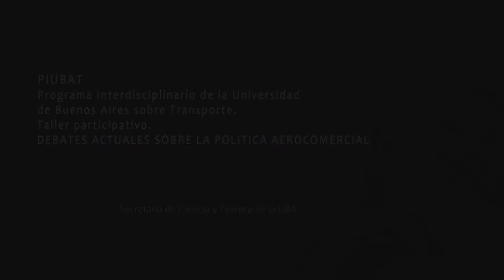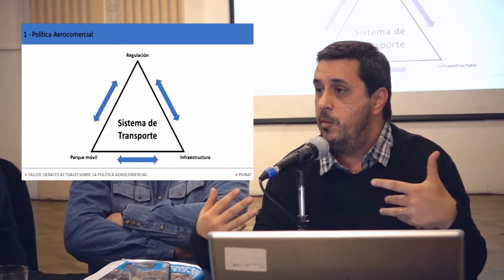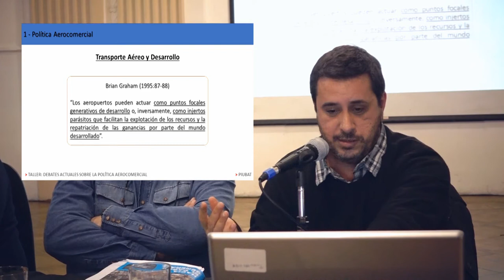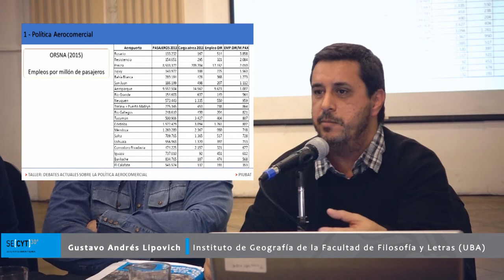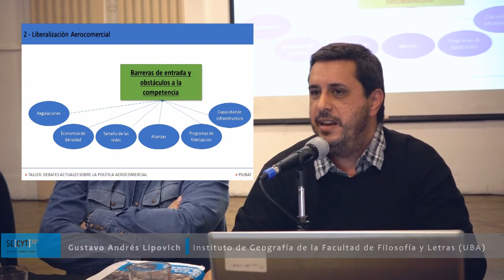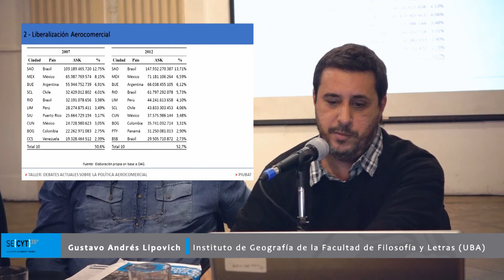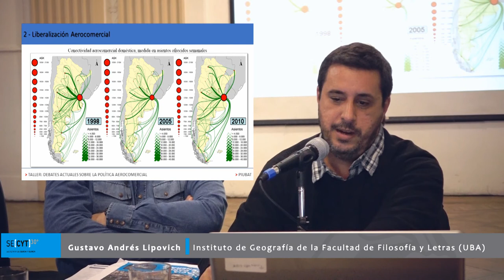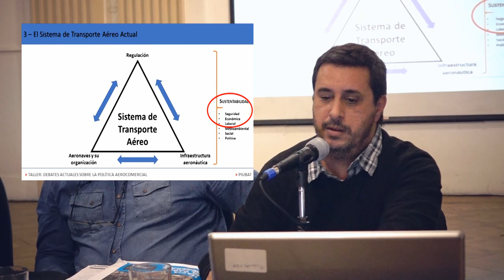Taller Participativo PIUBAT "Debates Actuales sobre la Política Aerocomercial" Gustavo Lipovich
El miércoles 28 de junio, en el Centro Cultural Paco Urondo (25 de mayo 201), se realizó el encuentro "Debates Actuales sobre la Política Aerocomercial", el 4to taller participativo del Programa Interdisciplinario de la Universidad de Buenos Aries sobre Transporte (PIUBAT) que funciona bajo la órbita de la Secretaría de Ciencia y Técnica de la Universidad de Buenos Aires.
Participación de Gustavo Lipovich